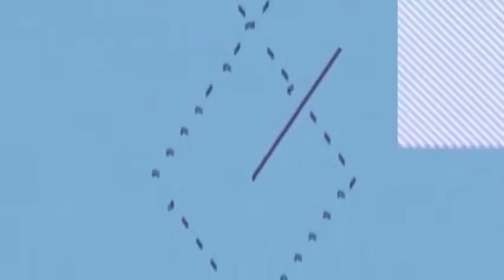CAROLINA INSIDER TV 🖥 SHOW INSIDER INTERVIEW MARCUS PAIGE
GO HEELS PRODUCTIONS